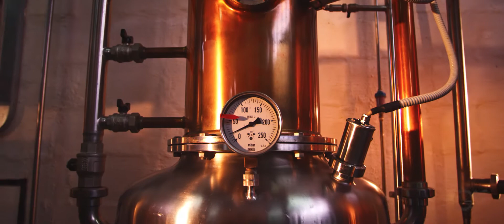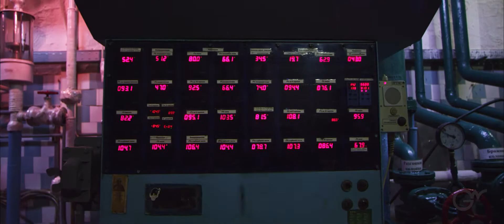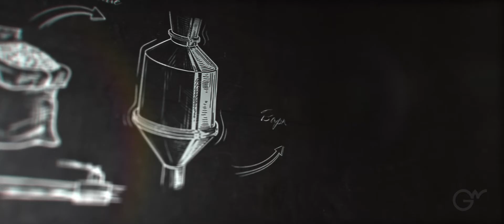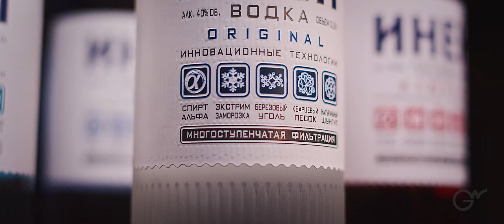ЛВЗ "Саранский" Корпоративный фильм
Наш постоянный клиент снова создает концептуальный корпоративный фильм вместе с нами. И мы не только снова счастливы работать с ЛВЗ "Саранский" но снова счастливы творческим возможностям, которые приходят с этим клиентом.

Заполните короткий онлайн бриф (займет всего 3-5 минут) и получите рассчитанное для вас коммерческое предложение.

В этом фильме мы идем глубже в культуру края - Мордовии. Мы показываем не только цикл производственного процесса, но и процесс восприятия истории, культуры и продукта, происходящий через соприкосновение с напитками производства ЛВЗ "Саранский".

Особым моментом создания этого фильма стало использование музыки мордовского национального ансамбля "ТОРАМА".

И новым опытом для нас стали дистилляты производства ЛВЗ "Саранский". Мы предлагаем вам разделить нашу радость за еще одно процветающее национальное производство.

Режиссер и оператор: Щеглов Дмитрий
Продюсер: Карл Боц
Компьютерная графика: Синчурин Александр
Ассистент камеры: Каверин Евгений

Произведено GOLDFINCHWORKS